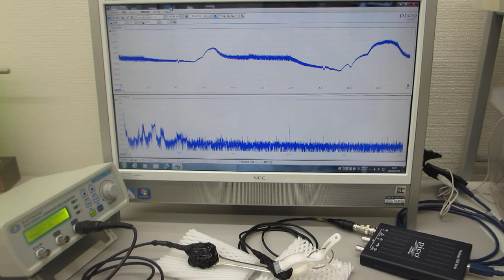超音波発振制御プローブのオーダーメード対応